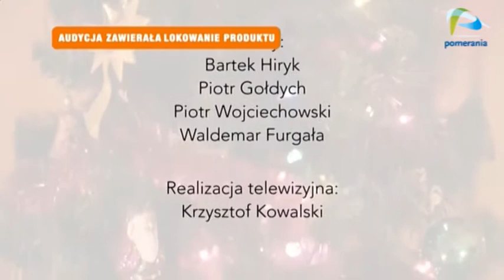Galaktyka Pomerania z dnia 2012-12-11 część trzecia